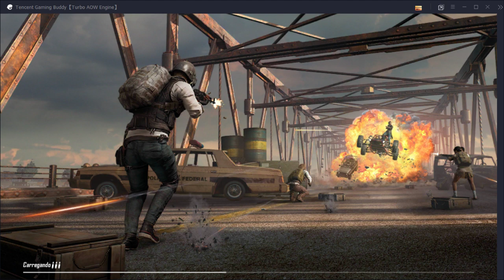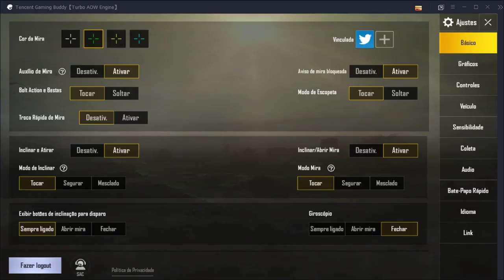LIGACOD PUBG MOBILE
test para ligacod pubg